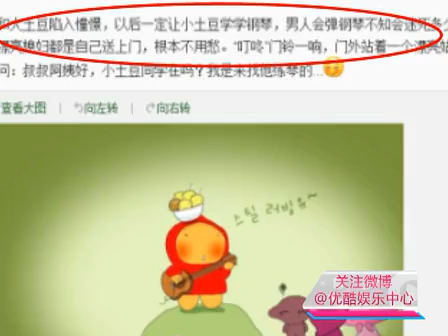优酷娱乐播报 姚晨自曝怀男孩 憧憬儿子弹钢琴泡妞 130522